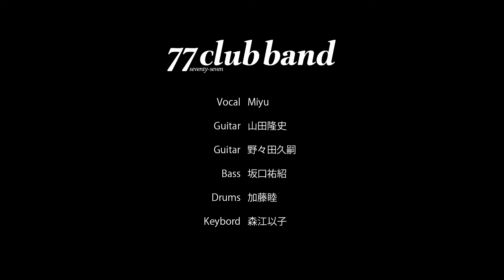77 club band The Beginning~Let's Roll!!~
77 club bandライブ
ぎふ清流文化プラザ・長良川ホール
2022年6月5日
岐阜県文化公演動画配信等促進助成事業

【曲順】
00:00:00 開演
00:00:18 WOMAN
00:05:54 あゝ無情
00:10:38 いとしのエリー
00:15:38 夢見る少女じゃいられない
00:26:08 Wherever You Are
00:31:32 The Beginning
00:48:12 五番街のマリーへ
00:53:57 異邦人
00:58:10 島人ぬ宝
01:05:55 I Don't Want To Miss A Thing
01:11:00 翼の折れたエンジェル
01:15:44 フレンズ
01:21:36 負けないで
01:25:30 ら・ら・ら
01:30:47 夢見る少女じゃいられない(e/c)